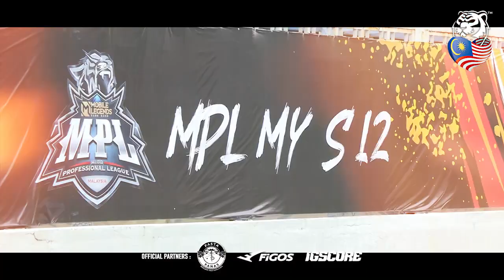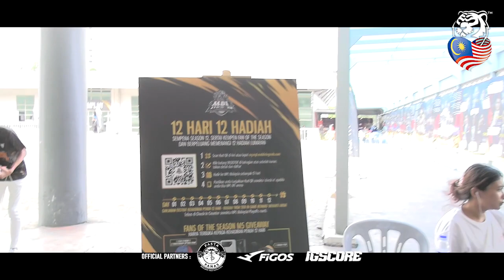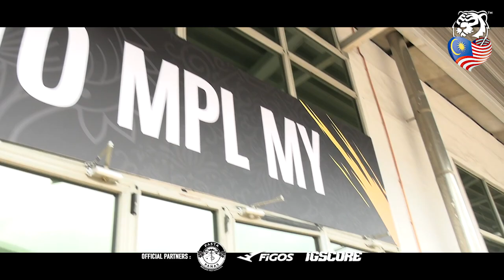Pembukaan MPLMY 12 meriah! Dihadiri ultras dari team HAQ! | VLOG DAY 1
Vlog Hm kali ini kita pergi ke Dewan Sri Putra, Bukit Jalil untuk saksikan kemeriahan hari pembukaan MPLMY musim ke 12.

Ayuh sesiapa yang free boleh datang setiap Jumaat, Sabtu dan Ahad untuk saksikan kemeriahan MPLMY. Masuk adalah percuma.